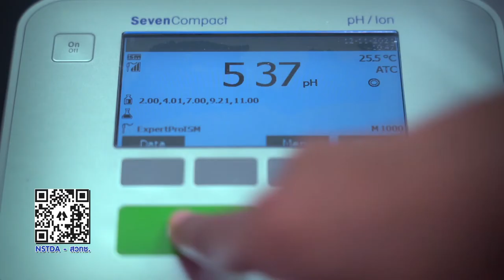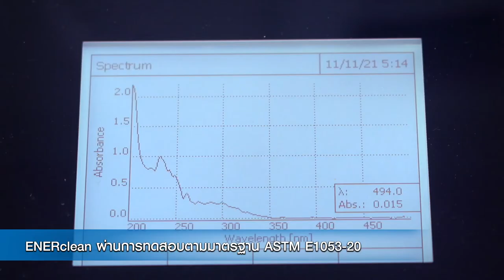พลังวิทย์ คิดเพื่อคนไทย ตอน น้ำยาฆ่าเชื้อ ENERclean ปลอดภัย ห่างไกลโควิด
นักวิจัย สวทช. พัฒนานวัตกรรม “น้ำยาฆ่าเชื้อ ENERclean” ซึ่งผลิตจากเครื่องผลิตน้ำยาฆ่าเชื้อด้วยวิธีทางไฟฟ้าเคมี ใช้สารธรรมชาติเป็นวัตถุดิบ ปราศจากแอลกอฮอล์และสารเคมีที่เป็นพิษ ผลิตภัณฑ์น้ำยาฆ่าเชื้อที่ได้มีองค์ประกอบหลักเป็นกรดไฮโปคลอรัส มีสมบัติเป็นกรดอ่อนๆ มีค่า pH 4-6 มีประสิทธิภาพในการยับยั้งและฆ่าเชื้อแบคทีเรีย เชื้อไวรัสไข้เลือดออกชนิดต่างๆ และเชื้อไวรัสโคโรนาสายพันธุ์ใหม่ 2019 ซึ่งผ่านตามเกณฑ์มาตรฐานการทดสอบผลิตภัณฑ์ฆ่าเชื้อโรคตามประกาศสำนักงานคณะกรรมการอาหารและยาแล้ว

น้ำยาฆ่าเชื้อ “ENERclean” สามารถนำไปประยุกต์ใช้ในงานด้านการแพทย์และอุตสาหกรรมอาหาร ปัจจุบัน สวทช. ได้ส่งมอบ ENERclean จำนวน 100 ชุด ร่วมสนับสนุนโครงการ “อว.พารอด”  เพื่อนำไปใช้ประโยชน์ในช่วงสถานการณ์โควิด 19 และมีแผนผลิตเพื่อส่งมอบให้แก่โรงพยาบาลในหลายภูมิภาคทั่วประเทศ